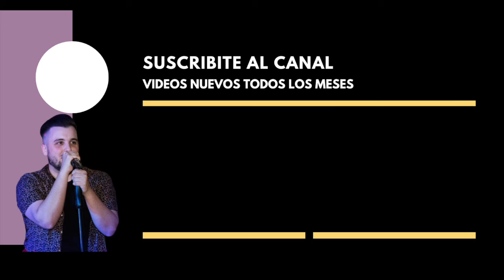Adan y Eva - Nena Maldición - Cuando Te Bese | Agustin Forlin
Nuevo Tema  🎶🎹🎙